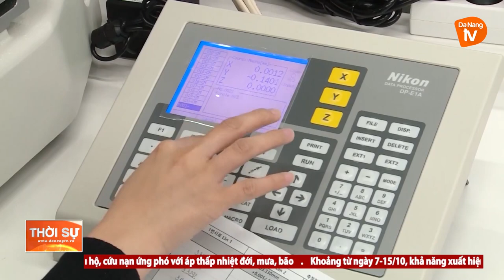ĐỒNG LÒNG TRONG CHUYỂN TRẠNG THÁI PHÒNG, CHỐNG DỊCH